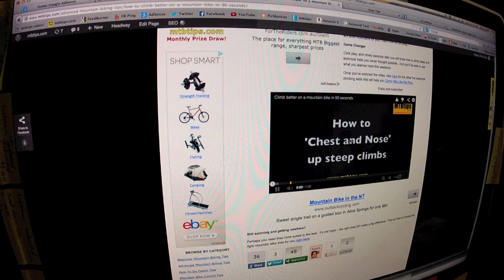25 Ways to Mountain Bike Better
How to Mountain Bike Better 25 Ways. Twenty five mountain biking tips guaranteed to help you mountain bike better faster sooner, and have a whole lot more fun on the trails.